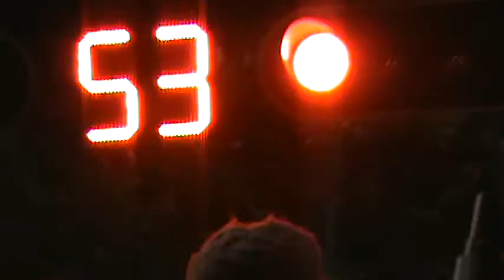CARNAVAL 2013 PUERTO CABELLO GRUPO ALTIBAJO MI SECRETO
GRUPO DE VALENCIA ALTIBAJO TEMA MI SECRETO